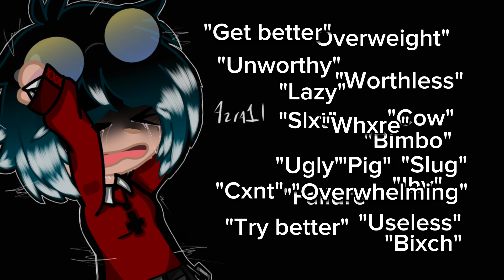"Cry baby" meme